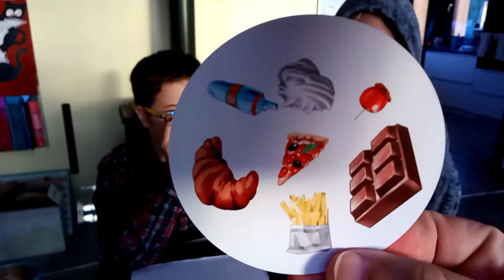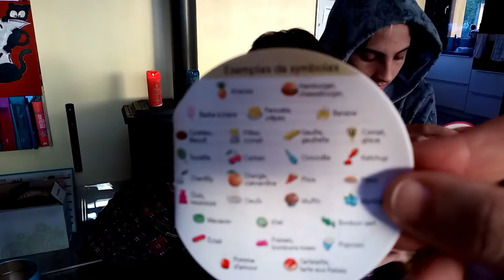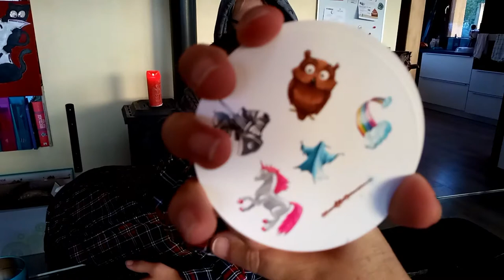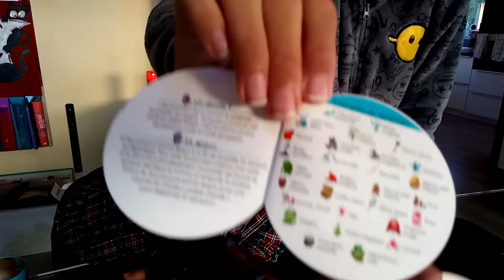On vous montre 3 façons de jouer aux Dobble Classic , Dobble Junior Fantasia et Gourmand Asmodée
N'hésitez pas à avancer dans la vidéo pour mieux voir les cartes! On aime tous jouer au Dobble. C'est un jeu d'ambiance où tout le monde joue en même temps. Il demande de bien observer et d'être rapide. Souvent c'est rapide, joyeux et on enrichit son vocabulaire = le secret d'un bon jeu. On vous montre trois façons différentes de jouer avec le classic et deux versions junior.